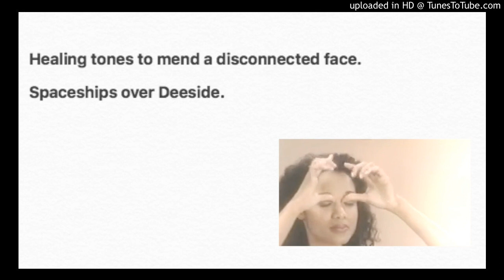Spaceships Over Deeside - Healing tones to mend a disconnected face